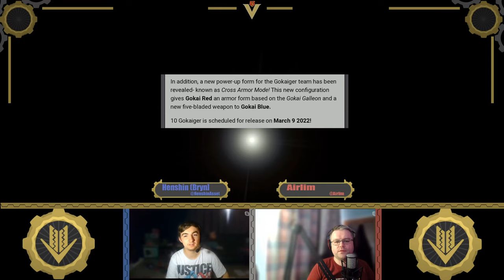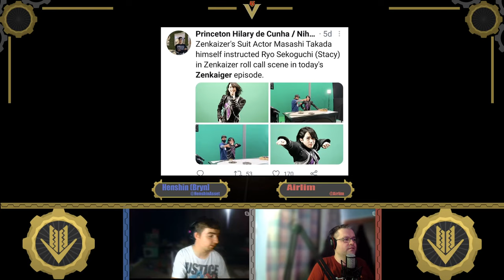Sentai Wrap Up: Are Cross-overs Important? + Discuss Gokaiger Movie + Zenkaiger Episode 20 Review!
During SentaiWrapUp today, We will be talking about Cross-overs from other Tokusatsu shows.

We will greatly review the episode, talk about every detail possible, chat about our favorite scenes, and guess what could happen next.

This Week's Host:
Henshin (Bryn): Twitter: @HenshinAsset Instagram: @HenshinAsset
Airlim (Mark): Twitter: @Mainstreamlive Instagram: @Airlim

We Are Everywhere and We Are Nowhere. We Are The Illuminerdi